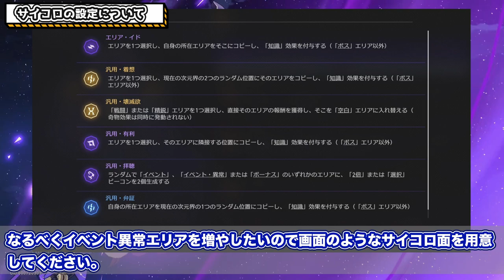【崩壊スターレイル】無課金・微課金でも今からでも攻略できるかも！？星４構成でもできる模擬宇宙「黄金と機械」を無限凍結でクリアする方法。普通プレイヤー視点で解説【崩スタ】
今回は、星４構成模擬宇宙の黄金と機械を無限凍結でクリアする方法を解説します。
※存護主人公は配布なので星４扱いしてます。

00:00 オープニグ
00:41 攻略方法（カスタムサイコロ、ビルドの説明、注意点）
04:52 キャラ紹介
06:01 実際のプレイ動画

２日に１回のペースで動画投稿をしてます。

-GAME INFO-
■対応ハード：PlayStation 5、 PlayStation 4、 iOS、 Microsoft Windows、 Android
■ジャンル： アドベンチャーゲーム、 ストラテジーゲーム、 ローグライクゲーム
■開発元：miHoYo、 COGNOSPHERE PTE. LTD.